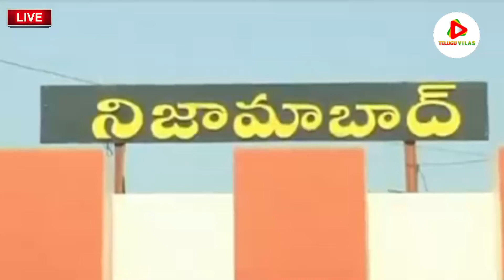Nizamabad Farmers Fires On BJP MP Dharmapuri Arvind | Turmeric Board | Nijamabad | Telugu Vilas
All you need to do is PRESS THE BELL ICON next to the Subscribe button! cine political gps YouTube channel offers latest news videos on Politics, Business, Cricket, Bollywood, Lifestyle, Auto, Technology, Travel, Entertainment and a lot more